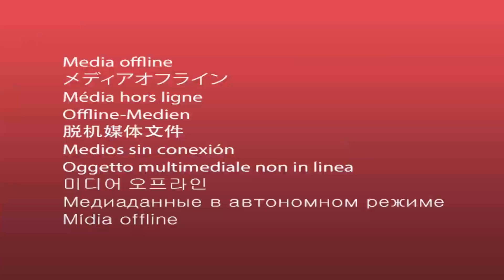💙 𝐕𝐔𝐄𝐋𝐕𝐄 𝐀 𝐒𝐄𝐍𝐓𝐈𝐑𝐋𝐎 💙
🎥 Spot de la campaña de abonados 2023/24